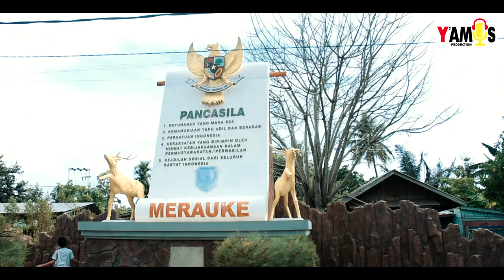Trio Unmus - MERAUKE MERAUKE (Official Music Video)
Karya Terbaru Prof. Dr. Philipus Betaubun, MT

Artist : Trio Unmus
Song Writer : Prof. Dr. Philipus Betaubun, MT
Executive Producer : Prof. Dr. Philipus Betaubun, MT
Producer : Yochen Amos
Studio : Y'Amos Pro Jakarta, Billy Studio Jakarta
Music Arr : Heintje Inuhan
Production : Y'Amos Prduction 2020
Shooting & Editing : Solen Kulaleen
Mixing & Mastering : Elyon Titarsole @ Y'Amos Pro Studio Jakarta

AKTIFKAN NSP (Nada Sambung Pribadi) - Khusus Pengguna Telkomsel
Ketik : MRKFY kirim ke 1212